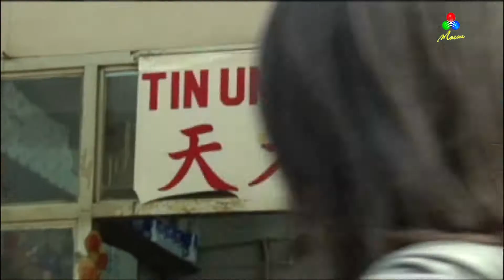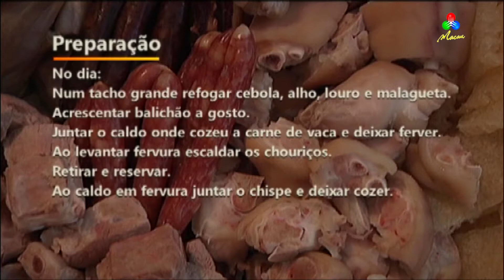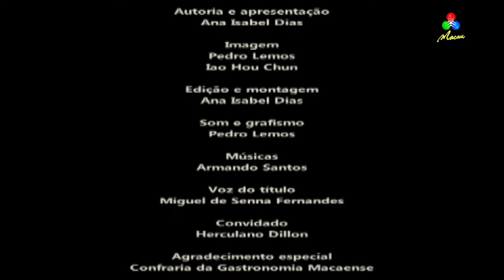Tacho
Ui Di Sabroso – Tacho.